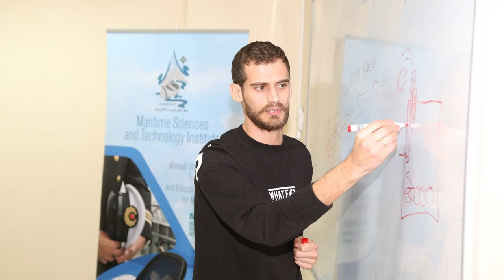ISSA - an instructor workshop at the MARSATI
In December 2022, the ISSA conducted an instructor workshop at the MARSATI institute in Batroun north of Beirut in Lebanon.
The objective of the workshop was to present the teaching tools of the ISSA and to meet instructors of the institute that will be involved in continued activities undertaken jointly by MARSATI and ISSA.⠀
The event confirms the good cooperation between the ISSA and the institute as well as the Ministry of Transportation in Lebanon.⠀
В декабре 2022 года ISSA провела семинар для инструкторов в институте MARSATI в Батруне к северу от Бейрута в Ливане.
Цель семинара состояла в том, чтобы представить учебные инструменты ISSA и встретиться с инструкторами института, которые будут участвовать в продолжающейся совместной деятельности MARSATI и ISSA.⠀
Мероприятие подтверждает хорошее сотрудничество между ISSA и институтом, а также Министерством транспорта Ливана.⠀